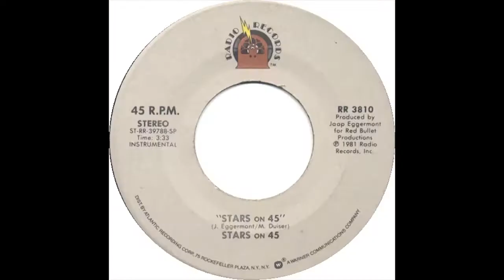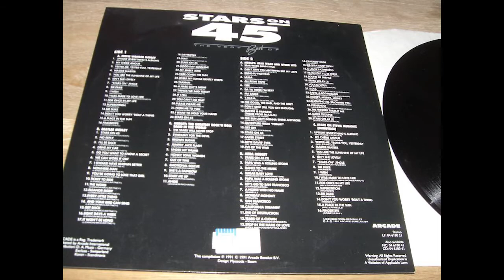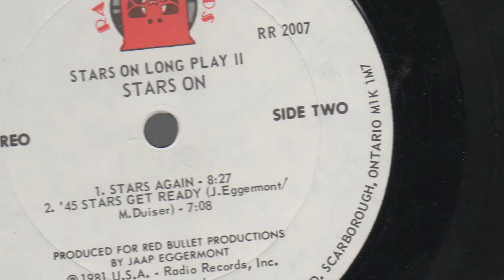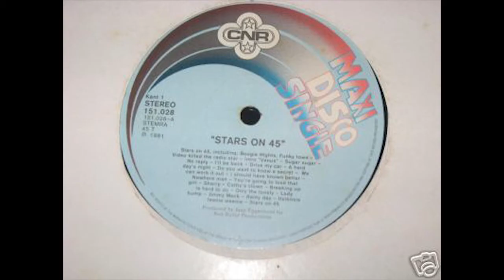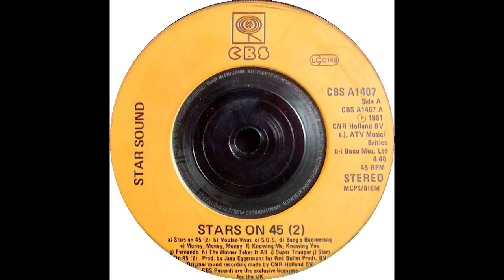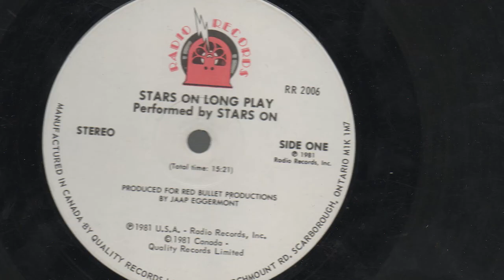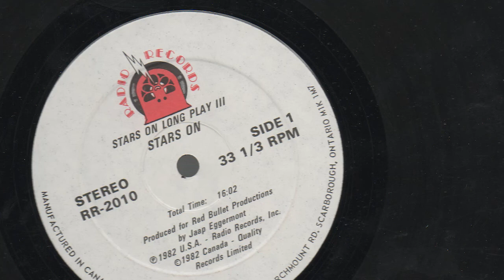Stars On 45 Stars On Long Play 2 Track 4 45 Stars Get Ready Starsound 1981